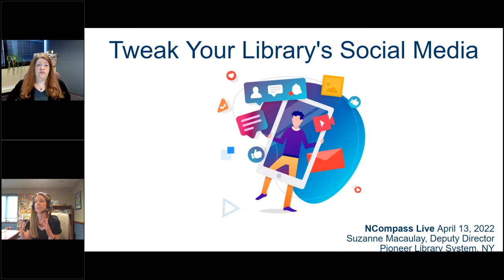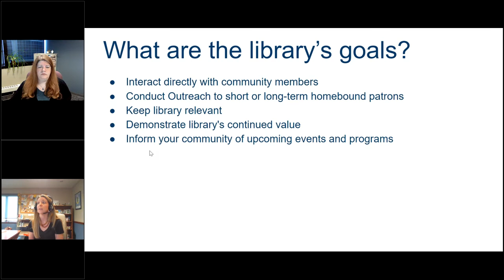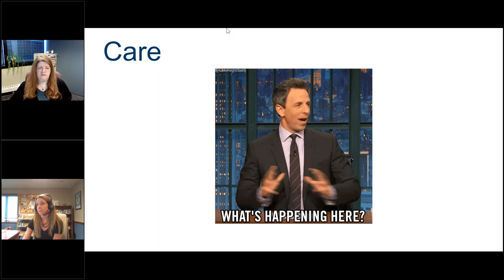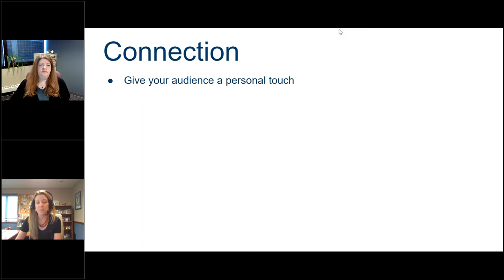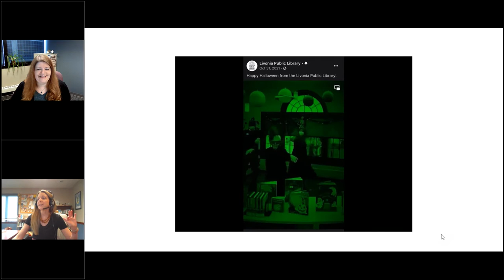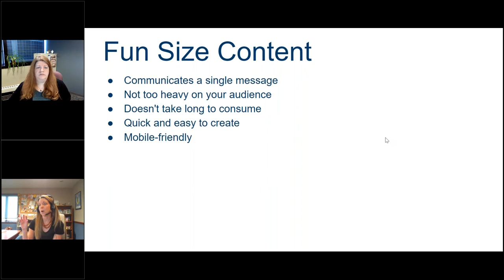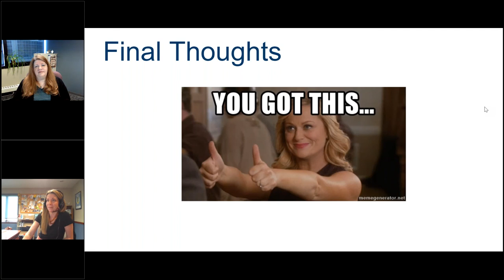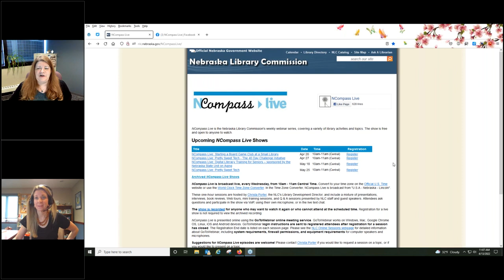NCompass Live: Tweak Your Library's Social Media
The way people consume information has changed a lot over the past two years —including our library patrons. Learn how to make some small adjustments to your library's social media to ensure that your community members stop scrolling and start paying attention to your posts even in a very crowded feed. This quick course will include buzz phrases such as: Quality vs Quantity and Short Form Content to help you create thumb-pausing content in 2022.

Presenter: Suzanne Macaulay, Deputy Director, Pioneer Library System, Canandaigua, NY.